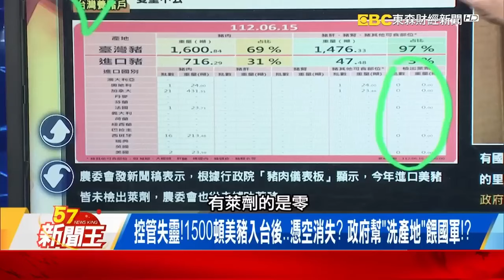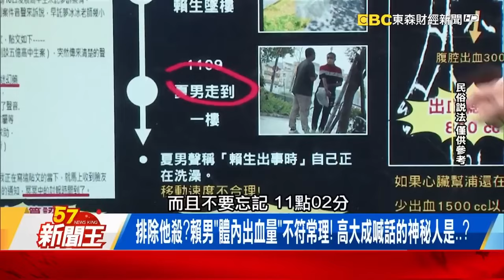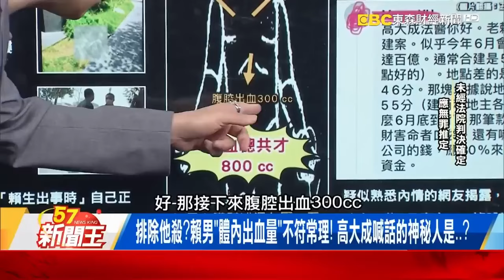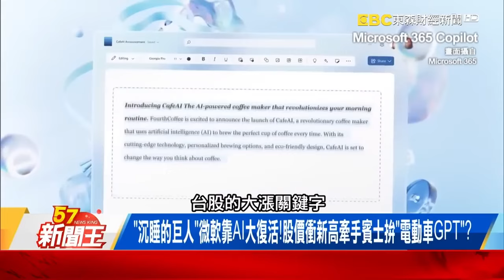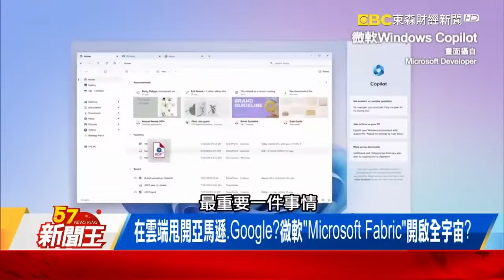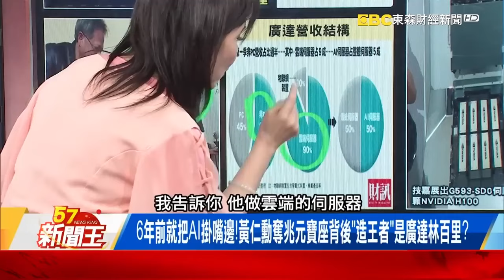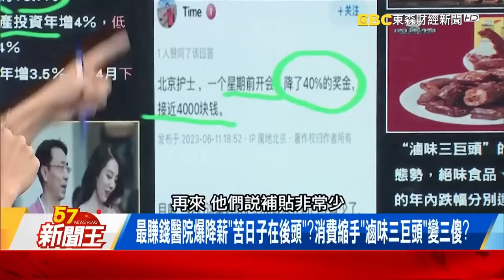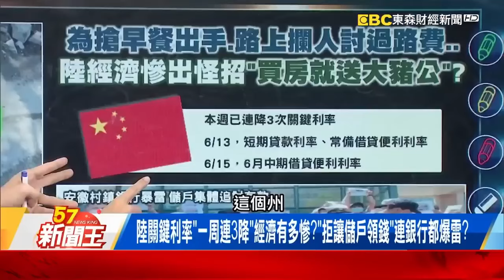【5億內幕】賴男出血量「不符常理」！「高大成」喊話神秘人？-【57新聞王 精華篇】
00:00 DPP犧牲國人食安換「經貿芭樂票」！？ 加牛、萊豬雙倍毒害全用「謊言撐場」！
10:43 五億高中生「討報時間到」？「夏男謊話」破綻百出？
13:30 「體內出血量」不符常理！5億高中生「排除他殺」？
22:36 AI發力「微軟衝上歷史高」！靠「廣達.和碩.技嘉」打天下？
36:01 陸失業率飆「要致富、去攔路」？「買房就送大豬公」怪招連環？

排除他殺？賴男「體內出血量」不符常理！ 高大成喊話的神秘人是…？
欲繼承高中生遺產恐成夢一場！？ 網爆「近百億建案將完工」誰得利？
習近平「親見」比爾蓋茲比下庫克、馬斯克？微軟再奪下「政治紅利」？
在雲端甩開亞馬遜、Google？微軟「Microsoft Fabric」開啟全宇宙？
「週工作1小時不算失業」講X話？陸女沒老總養穿「小三同款衣」過乾癮？
最賺錢醫院爆降薪「苦日子在後頭」？消費縮手「滷味三巨頭」變三傻？

來賓：丁學偉、張甄薇、巫嘉芬、黃暐瀚

57新聞王 內幕秘辛不漏網